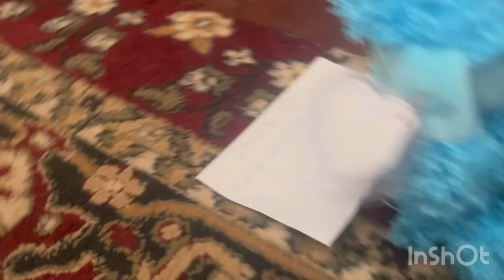Beanie Boo Survival Season 2 Episode 16 "Tightrope of Shame"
Survival's season 2 has a new episode out! who do you think will win the million dollars? who will go home? today we eliminate 1 beanie boo from the running, as well as introducing a new game!

Sorry for no intro/outro, I lost all of my photos/videos, I’m working on a new one, but I hope it’s no big deal, I really wanted to get this video out by the end of the month, PLUS I’m starting school on august 3rd, sorry for the inconvenience! ❤️

SORRY ABOUT THE THUMBNAIL, IT'S SUPPOSED TO SAY "S2E16"!!!  (last rimw I promise)

if you are commenting anything about the ending, or anything that happens in this video, please put a spoiler warning at the top! thank you!

Players: Zig-Zag, Moonlight, Mandy, Spike, Linus, Bamboo